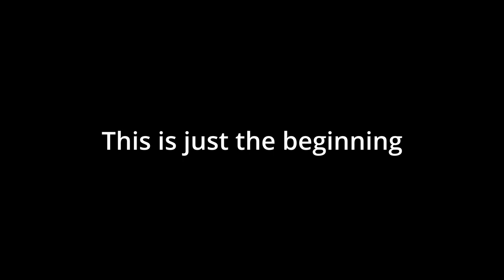Train like a Greek Goddess with Megan Bayne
Stardoms real life Goddess Megan Bayne came to the gym for some upper body training in preperation for her match this Saturday in Tokyos Korakuen hall.